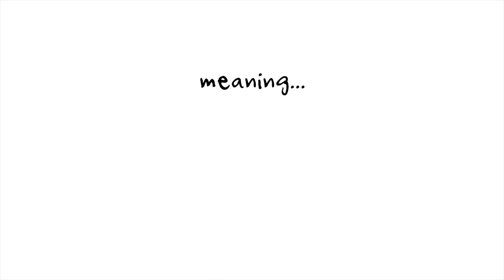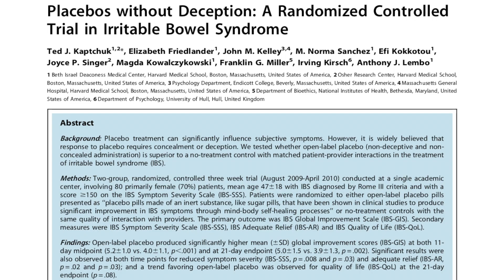Can placebos actually cure disease?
Though this channel is science-based, not all of our self-care rituals need to be in order to reap real health benefits.

I am so excited to finally touch upon a fascinating phenomenon: the placebo effect!

Though placebos are typically neglected in science / used as negative controls, they are very powerful means to achieving positive health outcomes.

I hope you enjoy this broad introduction to placebos and more importantly, I urge you to keep taking action to support your health and happiness. Our minds and bodies are powerful.

x

Robin

CITATIONS

Ballou, S., Kaptchuk, T. J., Hirsch, W., Nee, J., Iturrino, J., Hall, K. T., … Davis, R. B. (2017). Open-label versus double-blind placebo treatment in irritable bowel syndrome: study protocol for a randomized controlled trial. Trials, 18(1), 234. doi:10.1186/s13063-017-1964-x

Bhatia, N. (2007). Topical Immunomodulation: Modes of Action with Clinical Correlation. Dermatologic Clinics, 25(2), 147-155. doi:10.1016/j.det.2007.01.009

Colloca L, Howick J. Placebos Without Deception: Outcomes, Mechanisms, and Ethics. Int Rev Neurobiol. 2018;138:219-240. doi: 10.1016/bs.irn.2018.01.005. Epub 2018 Apr 4. PubMed PMID: 29681327; PubMed Central PMCID: PMC5918690.

Colloca, L., Klinger, R., Flor, H., & Bingel, U. (2013). Placebo analgesia: psychological and neurobiological mechanisms. Pain, 154(4), 511–514. doi:10.1016/j.pain.2013.02.002

Duhigg, C. (2014). The power of habit: Why we do what we do in life and business. Toronto: Anchor Canada.

Karkos, P. D., Leong, S. C., Karkos, C. D., Sivaji, N., & Assimakopoulos, D. A. (2011). Spirulina in clinical practice: evidence-based human applications. Evidence-based complementary and alternative medicine : eCAM, 2011, 531053. doi:10.1093/ecam/nen058

Medoff, Z. M., & Colloca, L. (2015). Placebo analgesia: understanding the mechanisms. Pain management, 5(2), 89–96. doi:10.2217/pmt.15.3

Schaefer, M., Sahin, T., & Berstecher, B. (2018). Why do open-label placebos work? A randomized controlled trial of an open-label placebo induction with and without extended information about the placebo effect in allergic rhinitis. PloS one, 13(3), e0192758. doi:10.1371/journal.pone.0192758